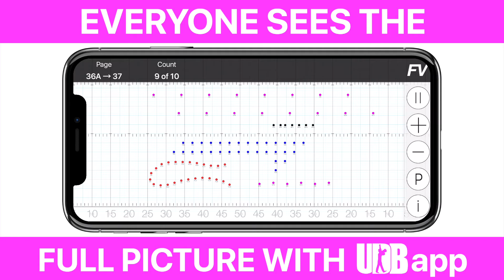Everyone Sees the Full Picture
Never copy drill again. Check out this mobile app for marching bands.